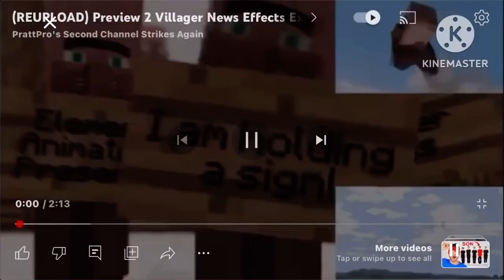Villager news effects